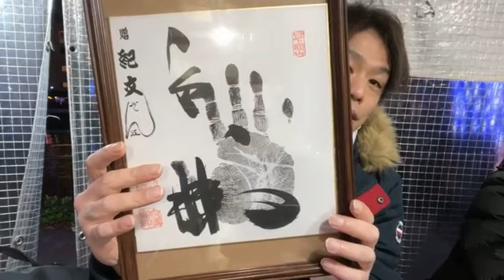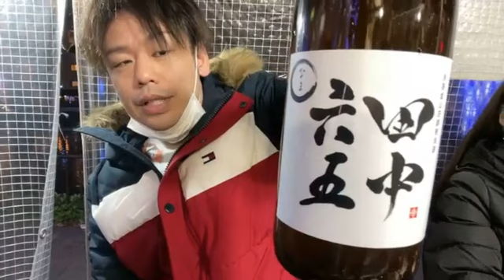【二日連続】ぜろわん!!大将の居酒屋に行く12月10日